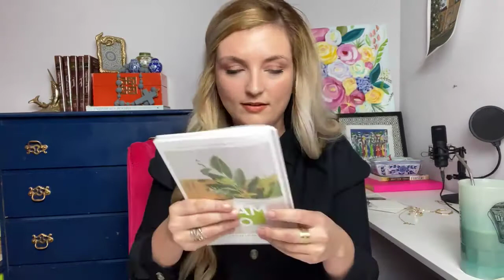Bible Study for When You Feel Isolated or Separated : Maxed Out WK 3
Are you feeling weary after being separated or isolated for too long? Join me as we study a story in the Bible when Jesus was also isolated.